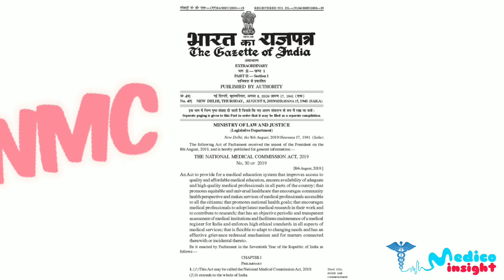What Is NEXT Exam? | NEXT Medical exam (Part -1) | FMG or Next | MCI Exam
National Exit Test is a proposed Licentiate Medical Examination which will constitute the final year of MBBS Program in India and Abroad. And it's also an entrance for PG.

Follow on Instagram @medico_insight 💉👨🏻‍⚕️👩🏻‍⚕️💊 for more information.